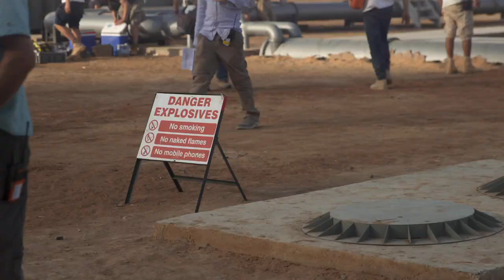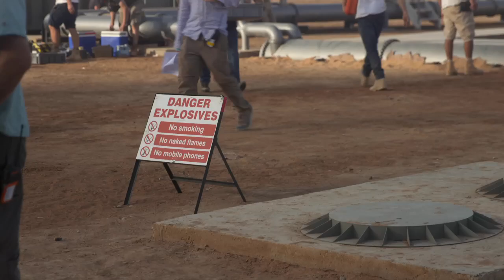SPECTRE - The Action (Video Blog #6)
“The tradition for Bond is always real stunts, real action, real explosions…” says Director Sam Mendes in the latest vlog about the action sequences in SPECTRE.